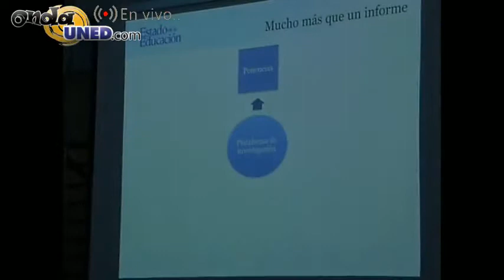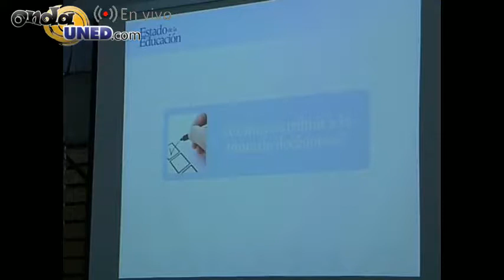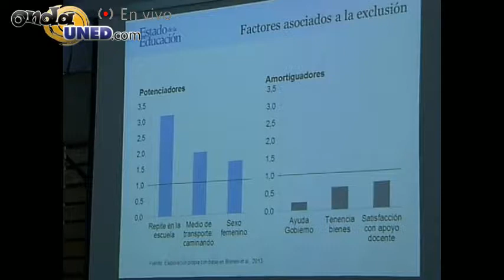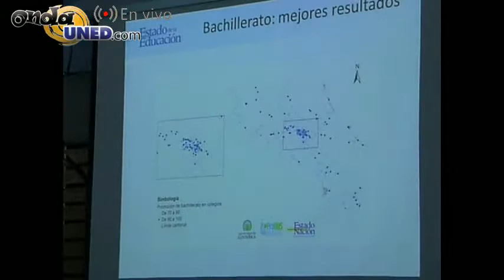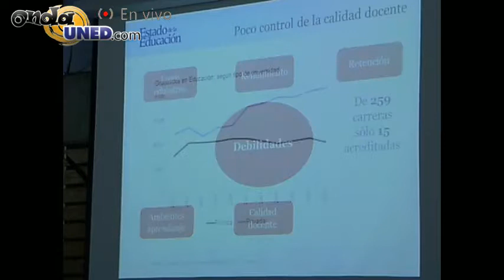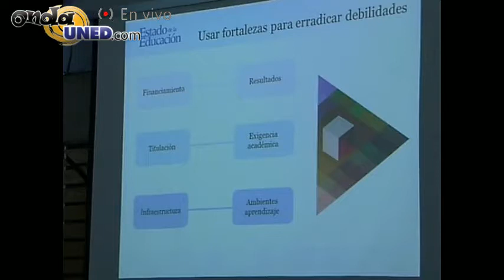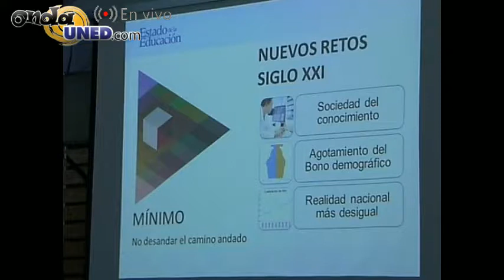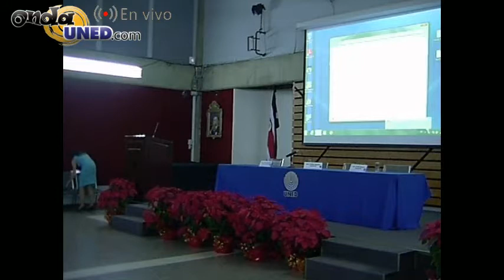4to Informe del Estado de la Educación